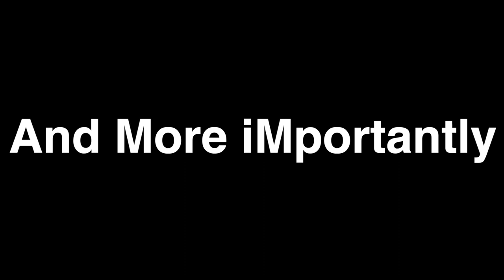PHOENIX TRACK CLUB THROW IN THE AIR CHALLENGE